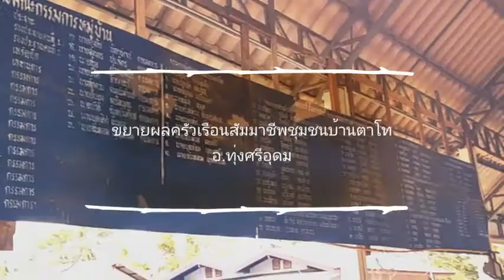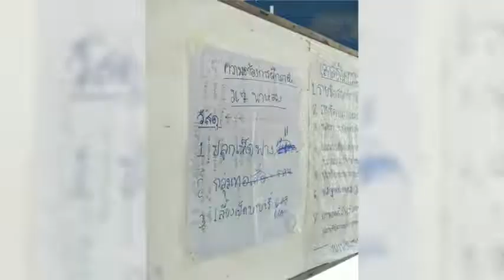ขยายผลครัวเรือนสัมมาชีพชุมชนบ้านตาโท อ.ทุ่งศรีอุดม